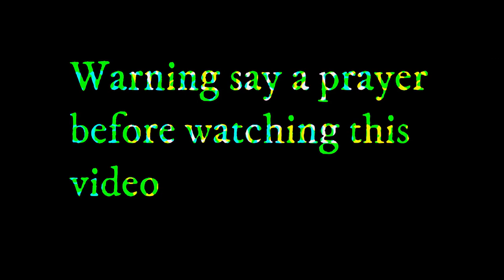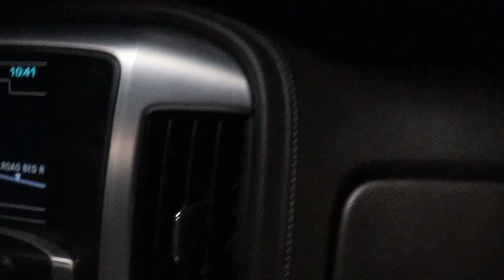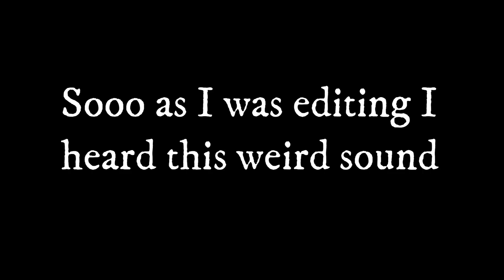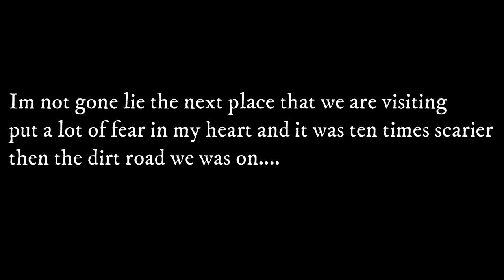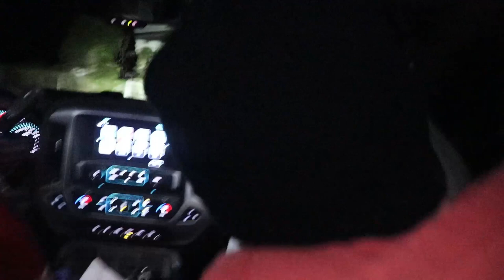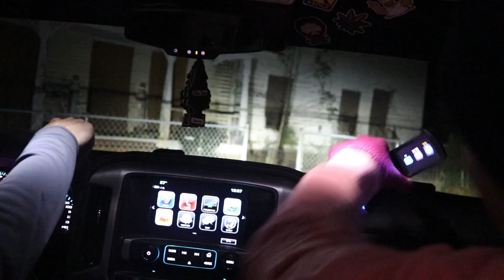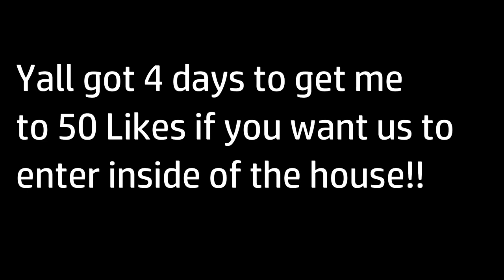VISITING THE MOST HAUNTED ROAD/HOUSE IN GEORGIA‼️‼️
50 likes we exploring the inside of the house n you have my word!!!